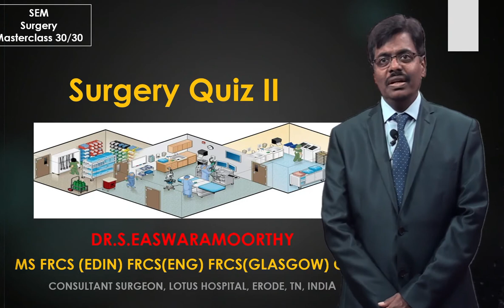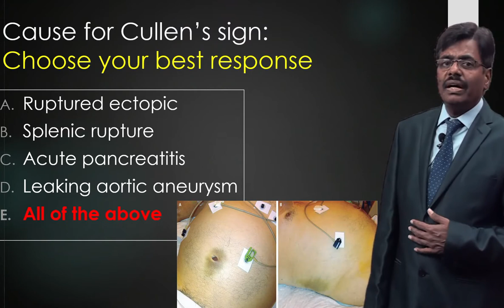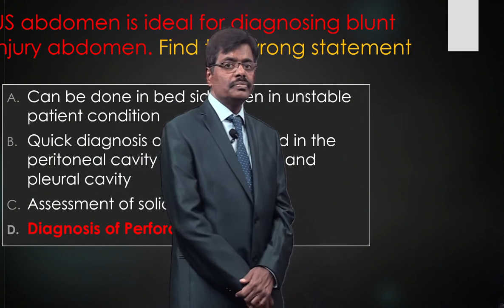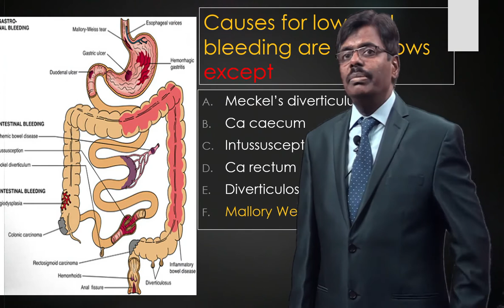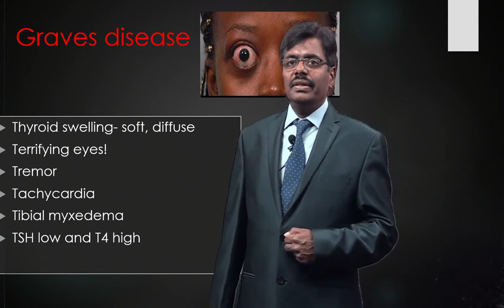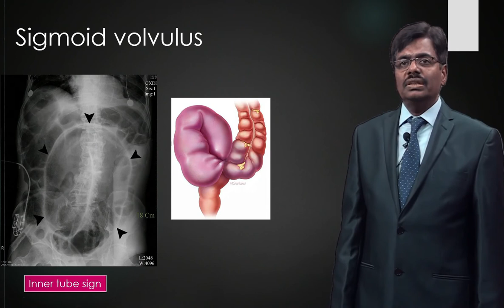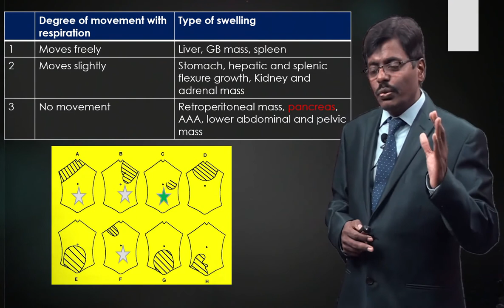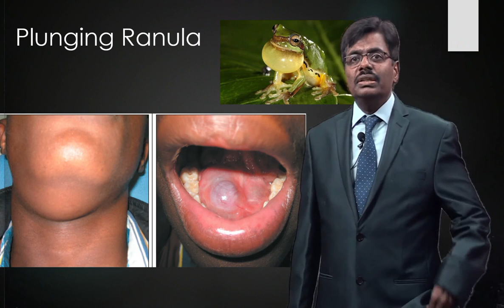SEM Master Class : UG Surgery: Module 30 - Surgery Quiz - II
Topic : Surgery Quiz - II

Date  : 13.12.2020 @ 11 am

DR S EASWARAMOORTHY MS
CONSULTANT SURGEON
LOTUS HOSPITAL, ERODE, TN